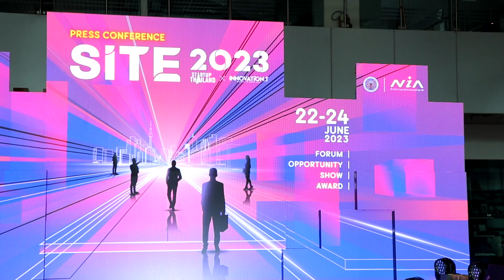งาน "SITE 2023" 22-24 มิ.ย.นี้ NIA ผนึก 4 ภาคส่วน นำไทยสู่ชาตินวัตกรรมนัดรวมพลเหล่านักรบเศรษฐกิจใหม่